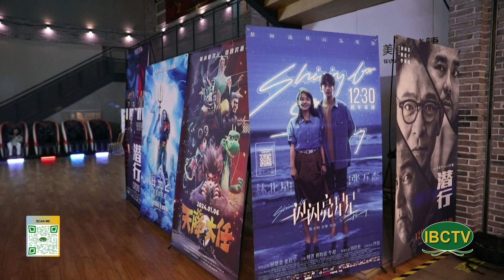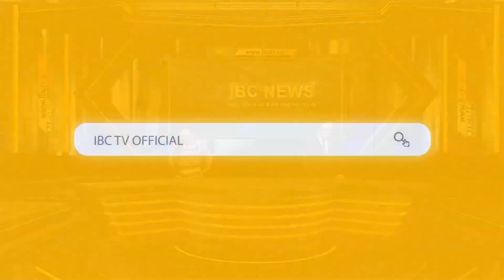Thoi Su Buoi Chieu 01 02 2024 Part 2